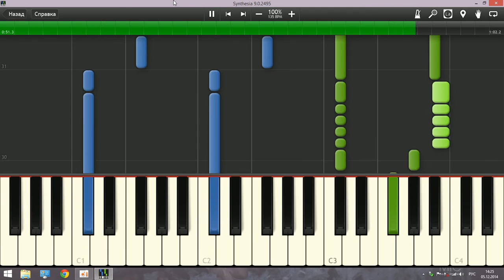Chip and Dale Piano